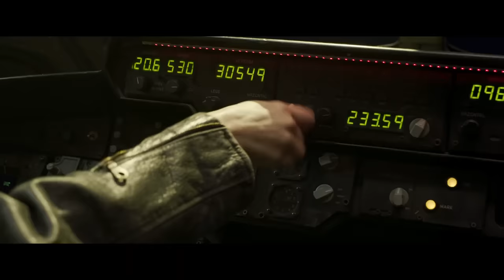The Marvels - Official 'Return Of Captain Marvel' Teaser Trailer (2023) Brie Larson, Teyonah Parris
Get another look at The Marvels in this latest teaser for the upcoming movie starring Brie Larson, Teyonah Parris, Iman Vellani, Zawe Ashton, Gary Lewis, Seo-Jun Park, Zenobia Shroff, Mohan Kapur, Saagar Shaikh, and Samuel L. Jackson.

In Marvel Studios’ The Marvels, Carol Danvers aka Captain Marvel has reclaimed her identity from the tyrannical Kree and taken revenge on the Supreme Intelligence. But unintended consequences see Carol shouldering the burden of a destabilized universe. When her duties send her to an anomalous wormhole linked to a Kree revolutionary, her powers become entangled with that of Jersey City super-fan Kamala Khan, aka Ms. Marvel, and Carol’s estranged niece, now S.A.B.E.R. astronaut Captain Monica Rambeau. Together, this unlikely trio must team up and learn to work in concert to save the universe as “The Marvels.”

The Marvels is directed by Nia DaCosta, and Kevin Feige is the producer. Louis D’Esposito, Victoria Alonso, Mary Livanos and Matthew Jenkins serve as executive producers. The screenplay is by Nia DaCosta and Megan McDonnell and Elissa Karasik.

The Marvels opens in theaters on November 10, 2023.